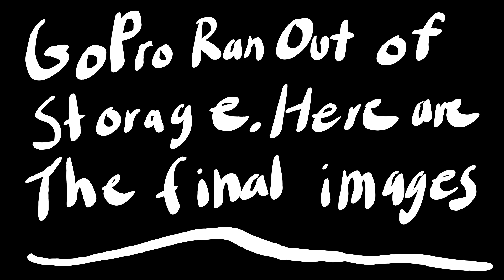PAKA TAKES PICTURES OF MOUNTAINS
DOESN'T FEAT FRANK OCEAN